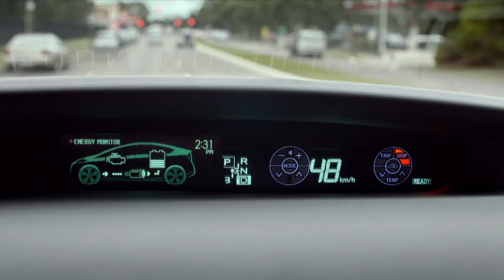Toyota "Oh What a Feeling!"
Toyotathon is back and it's bigger than ever! For a limited time, we're giving Gold Fleet discounts to everyone across a wide range of Australia's favourite cars. These are discounts usually aimed at big business, making this your golden opportunity to drive away in a new Toyota and start enjoying a lifetime of advantages. See your local Toyota Dealer today. MUST END SEPTEMBER 30.